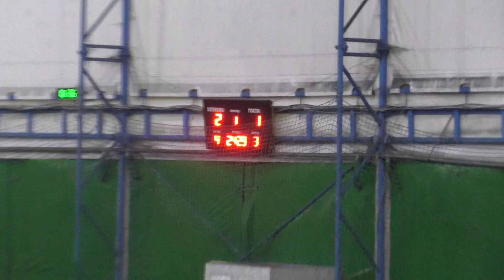27 КХ 1 тур 4 лига 1 4 Сузіря Промэлектро